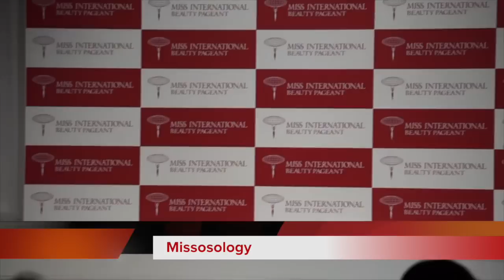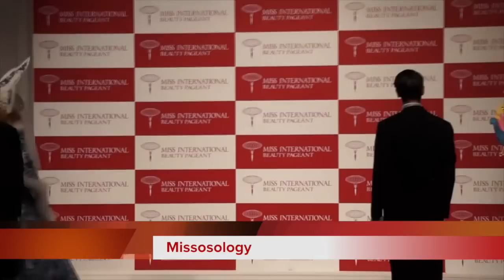National Costume Presentation | Miss International 2015 | Tokyo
Some of the national costumes of the  2015 Miss International Beauty Pageant, during the Miss International Japan 2016 finals.
Some delegates were edited because there were people who stood up unexpectedly and blocked our camera.  Sorry for that.